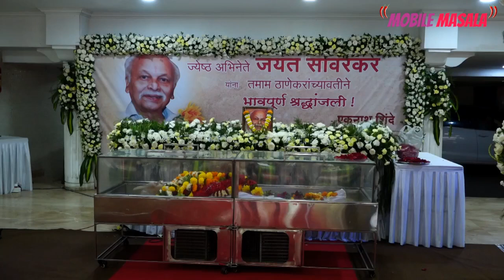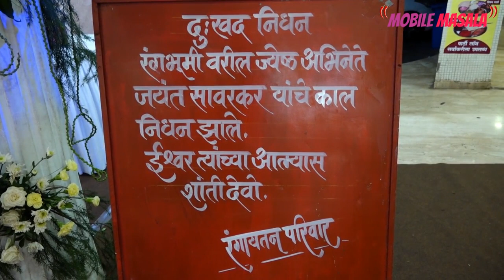Condolences! Makarand Anaspure, Mangesh Desai & more at Jayant Savarkar's Funeral